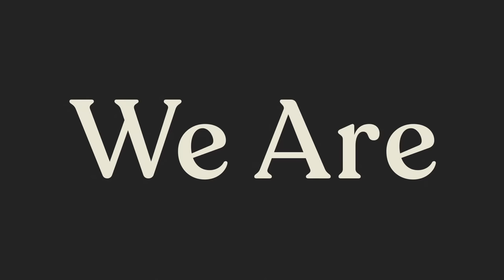Home on the Road - Official Trailer | Magnolia Network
For Abner Ramirez and Amanda Sudano Ramirez of the Los Angeles-based
band Johnnyswim, balancing family and work is the norm - even when it includes sharing a small bus with 15 other band and crew members for months at a time. "Home on the Road" follows the struggles and triumphs of the musical duo as they juggle their careers, their two kids and their pregnancy during a three month cross country tour.